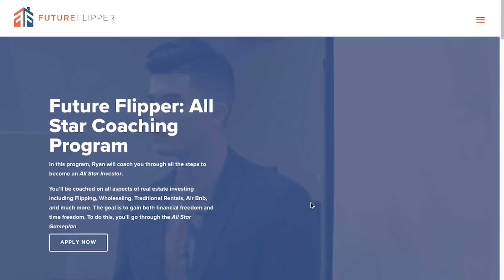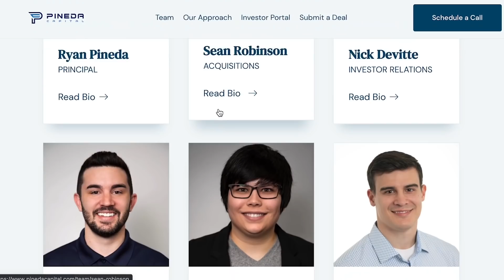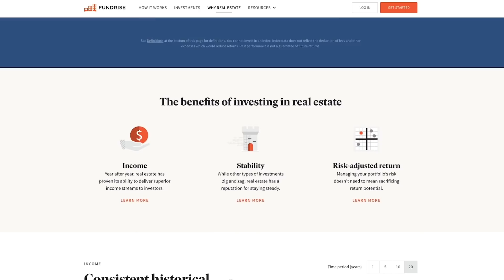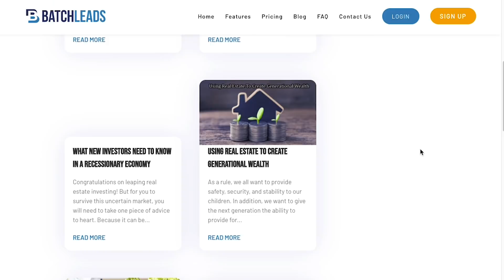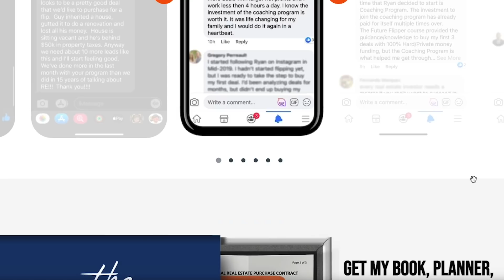He Makes $10 Million In Realtor Commissions | Mark Pattison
In today’s podcast, l had Mark Pattison in, who is out of San Diego, California. He’s a realtor with the biggest team out there! They’re on pace to do over 800 transactions in San Diego alone. They have done some amazing things, and the crazy thing is that Mark just started real estate five years ago! You don’t want to miss out! He talks a lot about team building, culture, and how to build an environment that cultivates top performers. He says a lot that I really resonate with, knowing that my companies are built in a similar way. l love Mark’s competitive nature and all the things he’s taking about and trying to push to the next level. Make sure you stay until the end!

l don’t have realtors on the show often, but seeing that Mark and his team are one of the top teams in Southern California and have grossed $10 million in profit this year, l wanted to talk to him for my own benefit!

Mark says that he’s built his success, in only five years, through coaching and mastermind sessions. Six years ago, Mark was struggling with finding a career he wasn’t getting bored in. He went to school for a career in technology, but hasn’t lasted more than six months at places like Microsoft and Groupon. He was in debt from traveling all the time, didn’t have a car, working as a bar tender, and then decided he was going to become a real estate agent in San Diego, CA.

Mark’s dad coaches olympic athletes, so when Mark began training his team, it was second nature to him. He talks about his mindset for his personal development, and growing his team and business around his core values. Mark scaled his business significantly in a short period of time. We discuss how he picks his team, their training, and how he scaled his business. Mark discusses how he pushes his team to grow through games, free trips, and other rewards. He also discusses his company’s low turn over and how the company stays flexible through changing times.

Mark and I discuss where we think the real estate market is going to be in ten years with all the implementation of technology, and what that means to real estate agents. Mark says he think the strong agents will survive this change, but many others will not.

To finish off today’s video we talk about a few of Mark’s new projects where he is building from the ground up. Listen in to hear his plans!